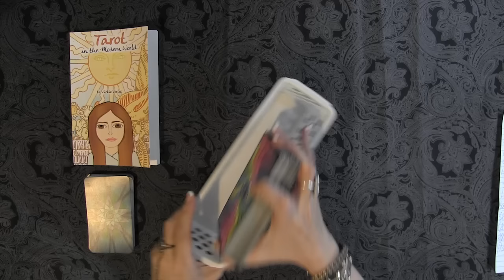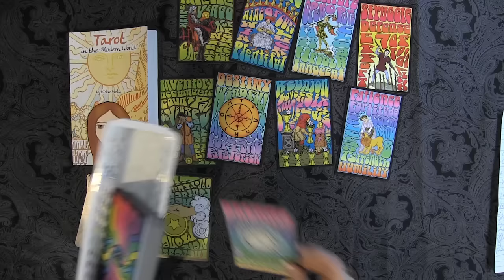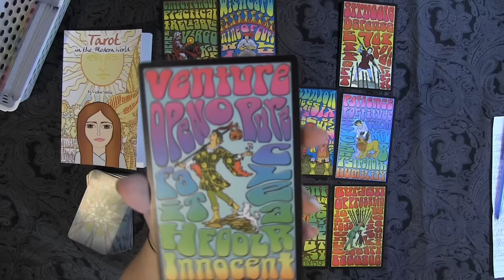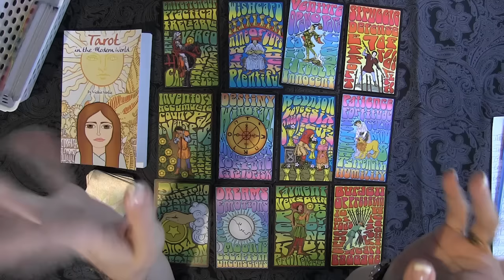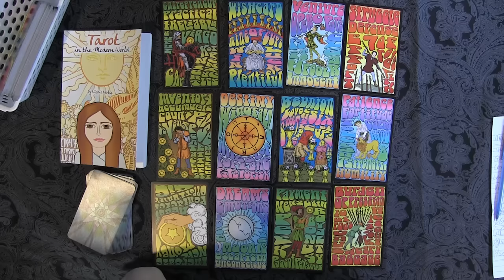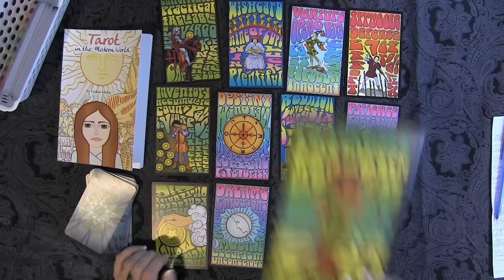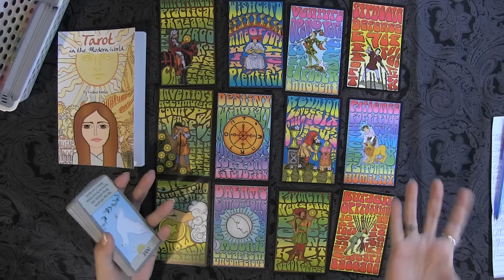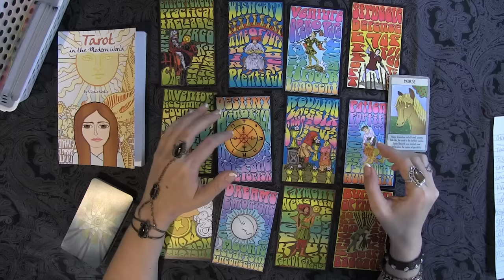SCORPIO APRIL 2016 Tarot psychic reading forecast predictions free